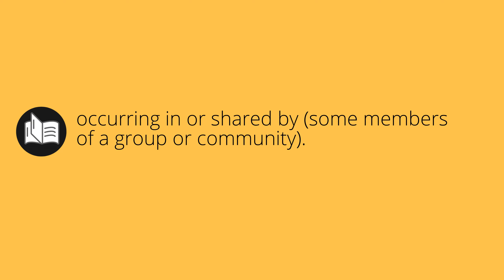What AMONG means • Meaning of AMONG • among MEANING • among DEFINITION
What does among mean in english. What is the meaning and what is the definition of among. What is among. among definition. Meanings and definitions for every word in the English dictionary